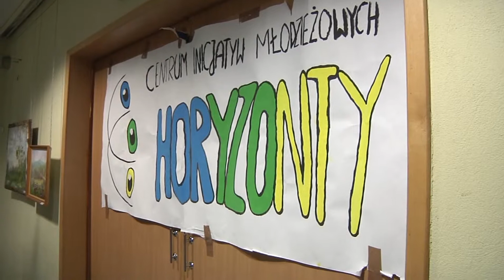Klub Nastolatków "Za Kręgiem"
W listopadzie 2009 roku rozpoczął działalność Klub Nastolatków "Za Kręgiem". Była to wspólna inicjatywa Centrum Inicjatyw Młodzieżowych „Horyzonty" oraz Klubu Osiedlowego "Krąg". Nasza propozycja była skierowana do dzieci i młodzieży w wieku 12-16 lat, uczniów gimnazjów oraz najstarszych klas szkół podstawowych. O nowo powstającej kręgowej sekcji opowiada Olga Stobiecka - Rozmiarek inicjatorka projektu.